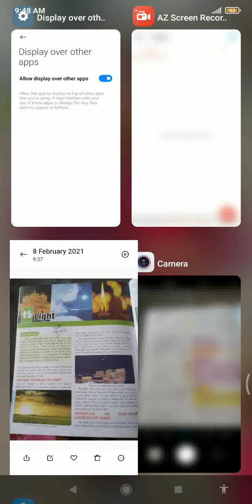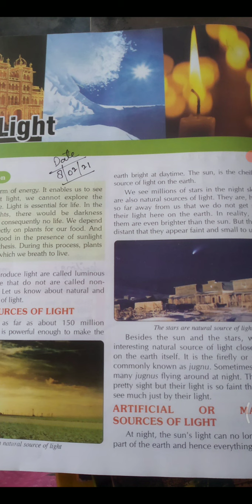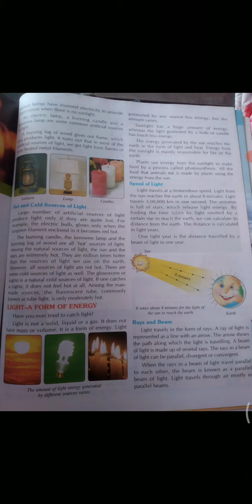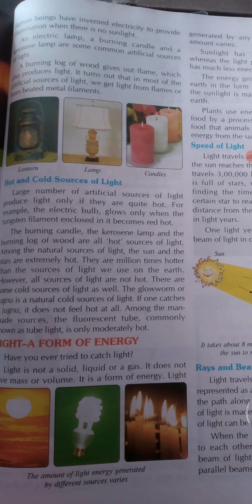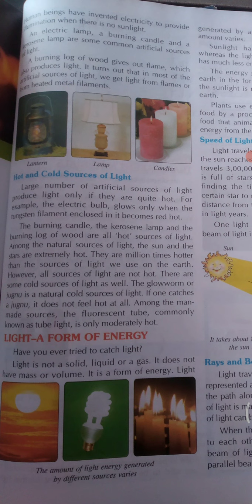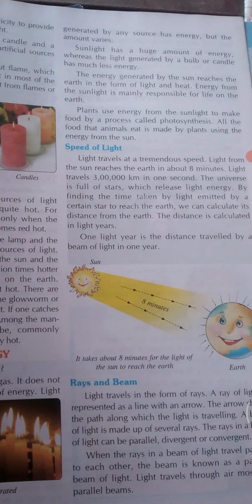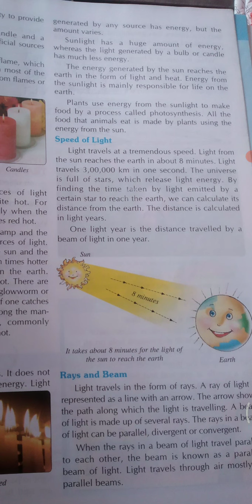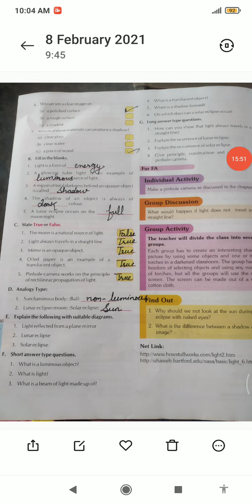class 6th subject sst chapter 11 Rise of new empire and kingdom